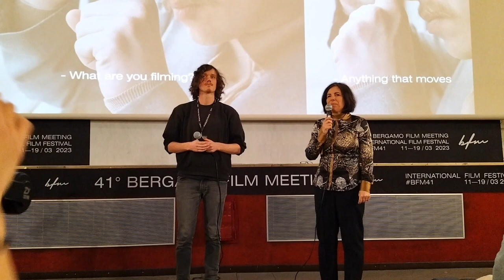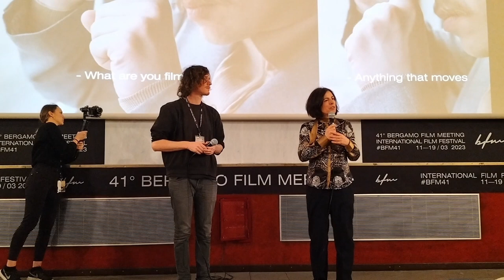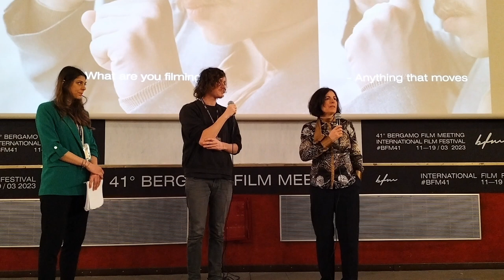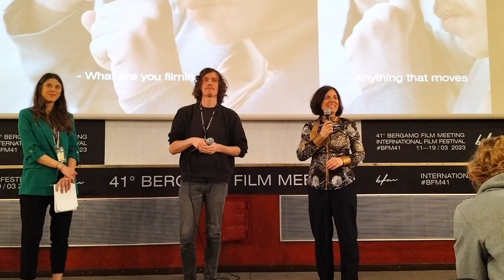BFM 41 – Incontro con Jorn Leewerink, regista di "Varken" e "Flower Found!" [Kino Club]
Credits -@Nefeli Polymerou